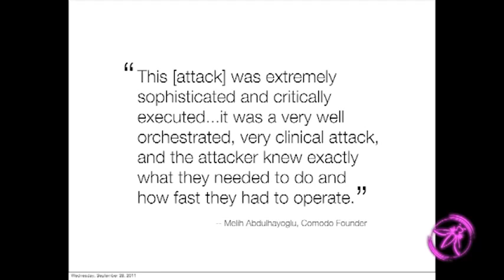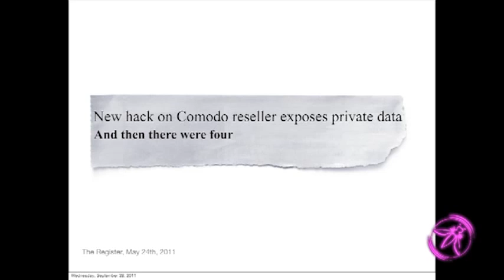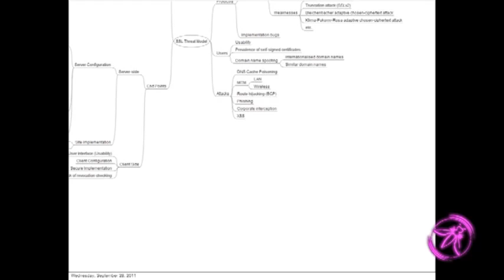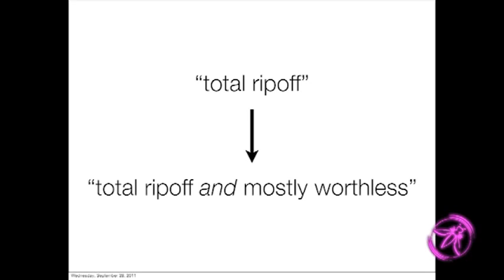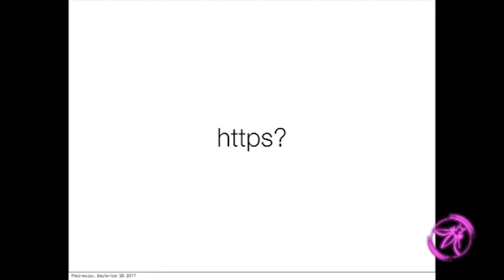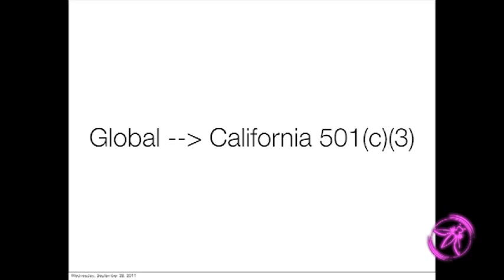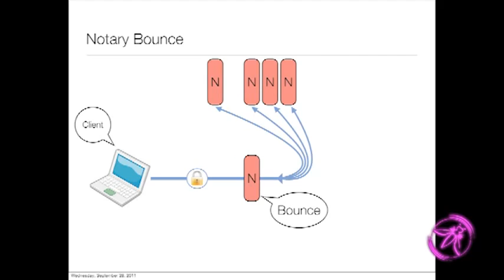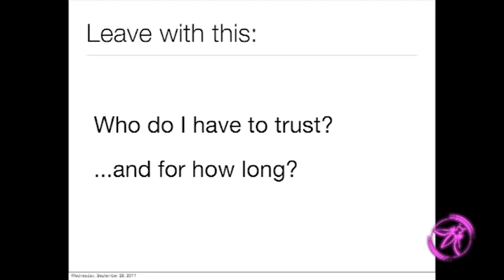OWASP AppSecUSA 2011 Keynote SSL and the future of authenticity